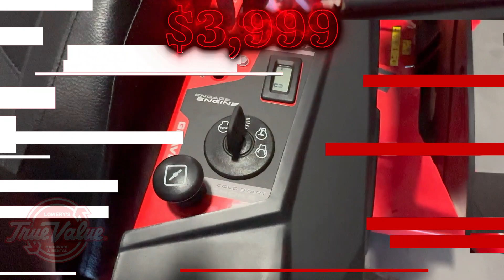$ GRAVELY ZTX 52 KOHLER SALE $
We have a bunch of this model in stock, let us pass on the savings to you! financing available with approved credit, taxes and fees extra.